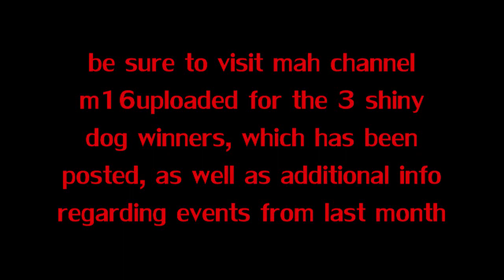Pokemon Tower Defense 2: Prerelease Giveaway Dogs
PTD 2 is almost here, and this is a new giveaway!
m16